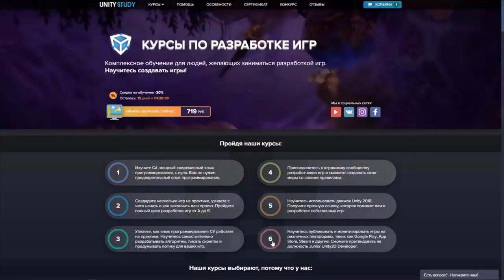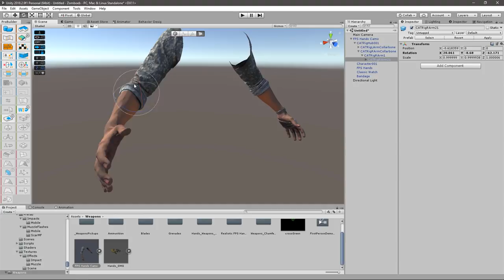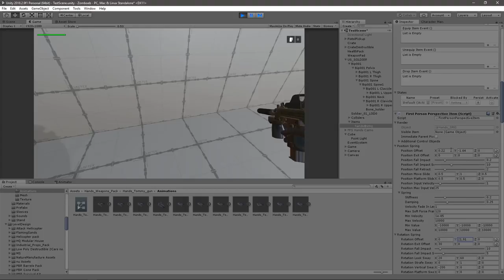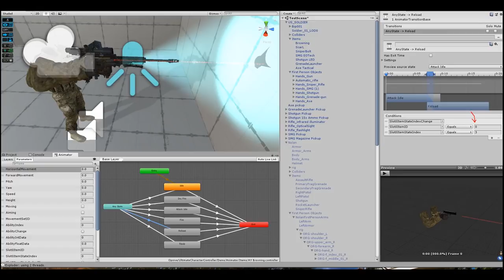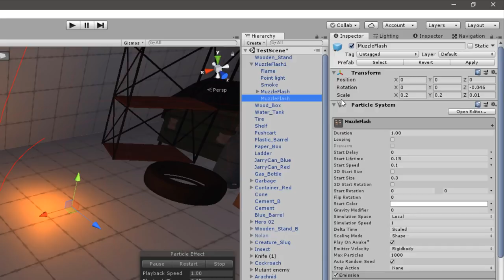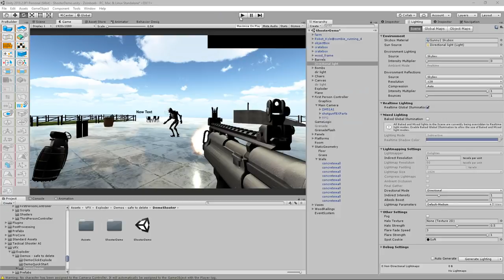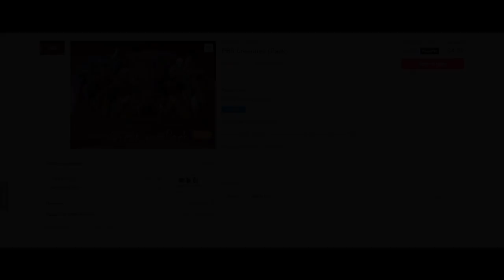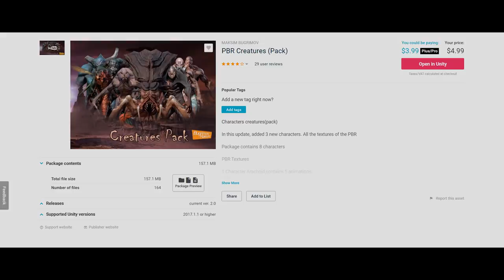Создаю игру из ассетов на $500 (unity 2018). Часть #2 by Artalasky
С вами по прежнему Арталаски и с этого видео я стартую очень интересный проект, который можно даже назвать экспериментом. Я соберу FPS игру из готовых ассетов на $500 как конструктор, посчитаю расходы и затраченное время, а затем посмотрим сколько такая игра сможет заработать на нынешнем Steam.